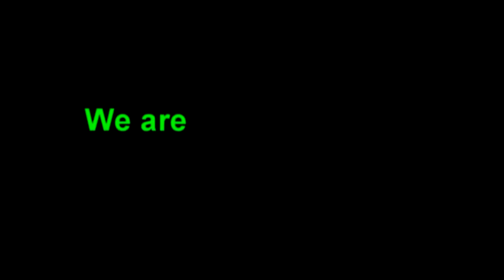William Cooper Exposes Human Brain Implants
This exposes a highly covert operational technology by the covert agencies in mind control research, under programs like M K Ultra, to devise brain implant technology to allow for remote control of human beings by computer for various operations.

~The International Center Against Abuse of Covert Technologies (ICAACT)

~Military veterans being used as human guinea pigs for brain implant experimentation

~CIA must disclose data on human experimentation says the courts

~Organization for the class action lawsuit on behalf of all M K Ultra and human experimentation victims.

~Swedish site working to help M K Ultra victims

~In 1961, a top CIA scientist reported in an internal memo that "the feasibility of remote control of activities in several species of animals has been demonstrated...Special investigations and evaluations will be conducted toward the application of selected elements of these techniques to man," according to "The CIA and the Search for the Manchurian Candidate," a 1979 book by former State Department intelligence officer John Marks.